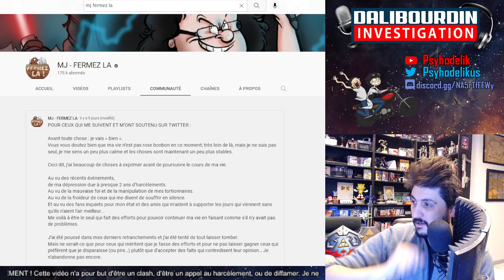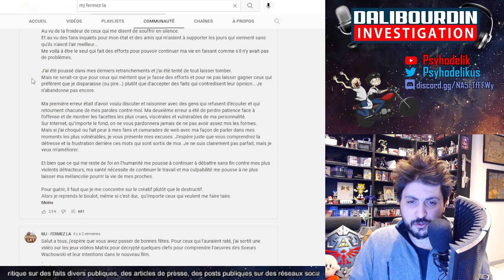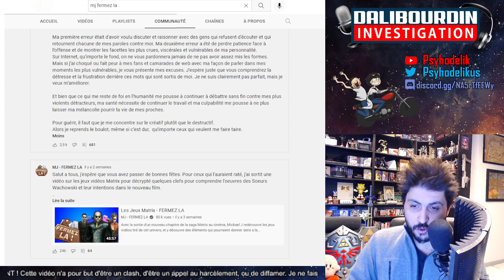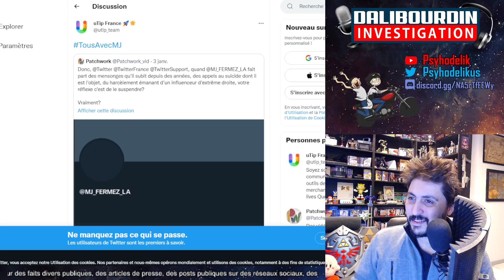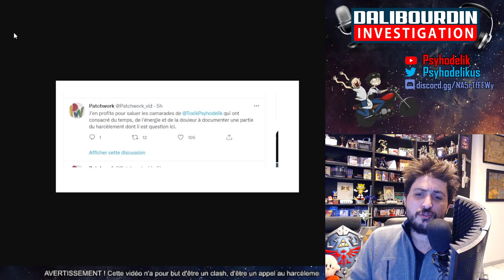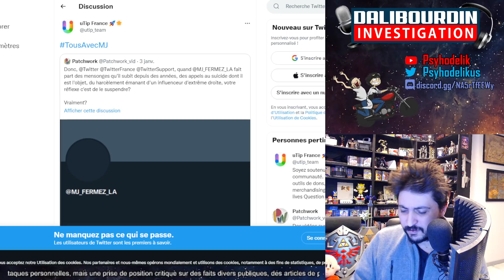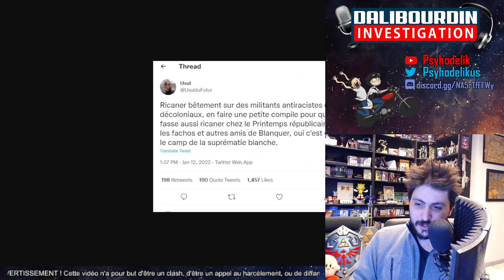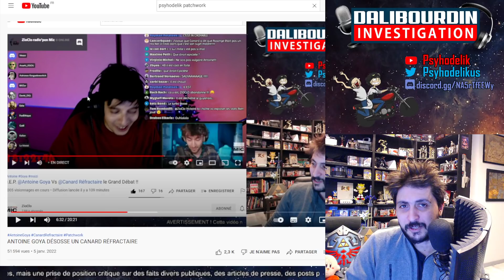MJ FERMEZ LA BAN DEF DE TWITTER ET UTIP FRANCE PARTAGE QUE JE SUIS D'EXTREME DROITE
MJ Fermez La est ban définitivement de twitter, Utip France partage un thread qui explique que je suis d'extrême droite et Usul fait du Usul